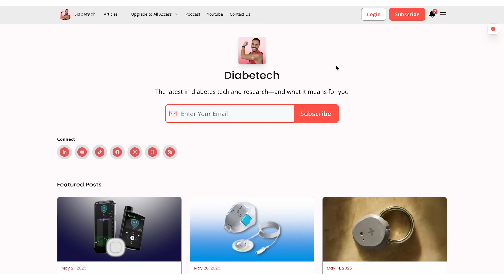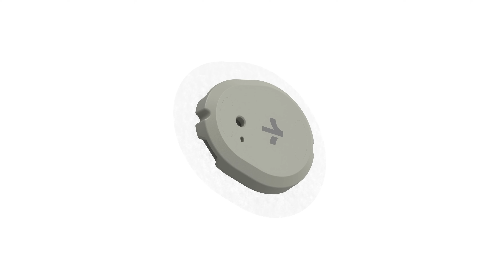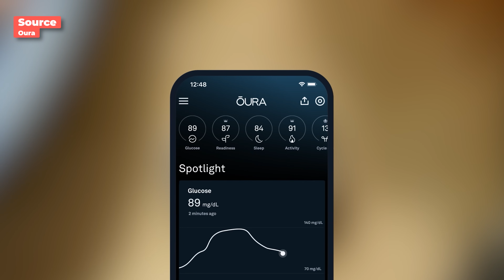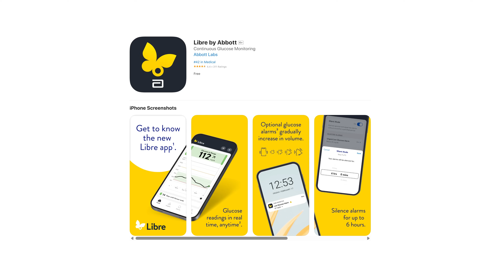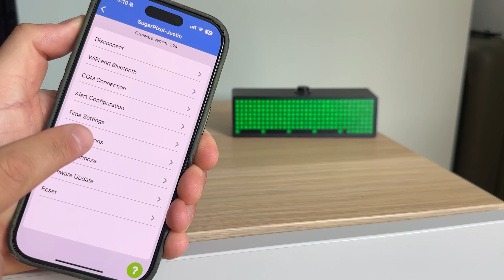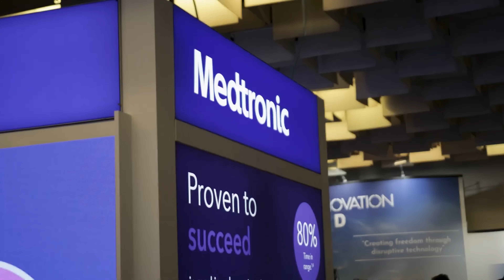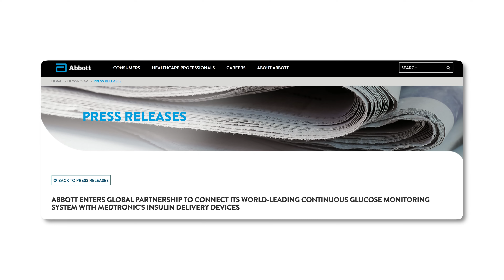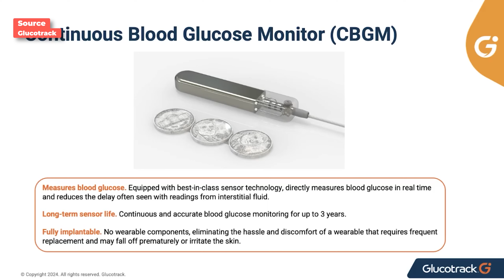New CGMs Coming This Year 2025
2025 is shaping up to be a breakthrough year for continuous glucose monitoring (CGM), with big moves from Dexcom, Abbott, Medtronic, Eversense and more! Dexcom is rolling out a 15-day G7 and expanding into wellness with the Oura Ring. Abbott’s revamped Freestyle Libre app brings smarter alerts, while Libre 3+ and 2+ gain traction in automated insulin delivery systems. Medtronic is stepping up with its new Simplera Sync CGM and a major partnership with Abbott to bring Libre tech into future Medtronic systems. Eversense’s 365-day implantable CGM is also getting key upgrades and more visibility in hybrid closed-loop AID systems.

Diabetes Supplies
Production Gear I Use

Chapters:
Intro: 00:00
Dexcom G7 15-Day Sensor: 00:45
Oura Ring Integration: 02:44
Freestyle Libre CGMs: 04:07
Freestyle Libre 3+ and 2+: 05:08
Libre Ketone Monitor: 07:27
Simplera CGM: 09:13
Medtronic’s Libre CGM: 11:00
Eversense 365: 11:59
Beyond 2025: 13:12